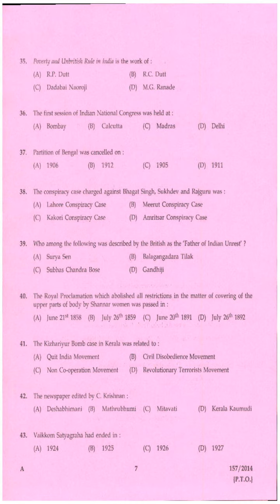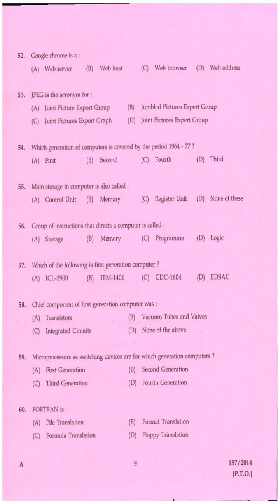Kerala PSC QP DATA ENTRY OPERATOR APEX SOCIETIES OF CO OPERATIVE SECTOR IN KERALA| KERALA STATE CO O